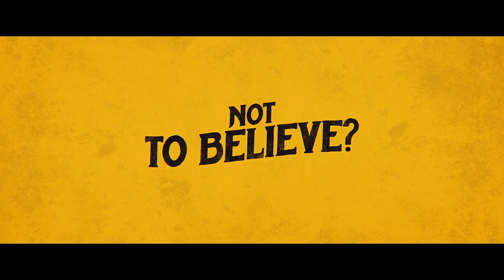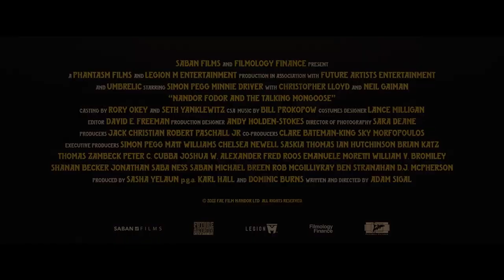Nandor Fodor and the Talking Mongoose Trailer.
Simon Pegg investigates a Neil Gaiman-voiced mongoose in Nandor Fodor trailer.

Ever heard a mongoose talk? The Irving family was convinced they had, and told anyone who would listen in 1930s Britain that their farmhouse on the Isle of Man was inhabited by an animal named Gef. This phenomenon attracted the attention of various psychic investigators, which will be dramatized in the new film Nandor Fodor and the Talking Mongoose.